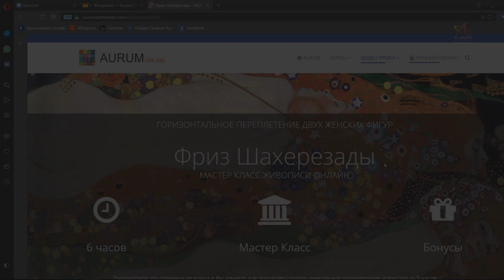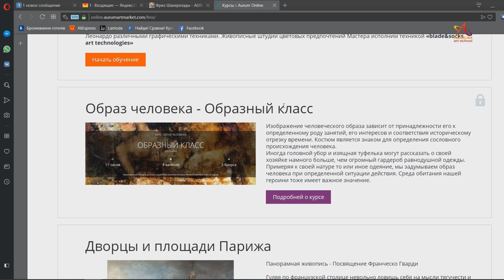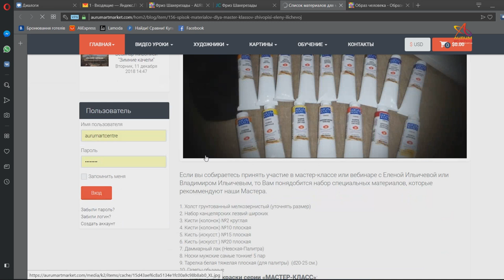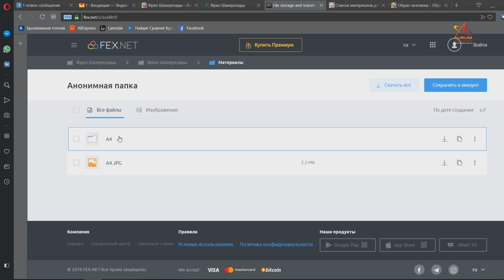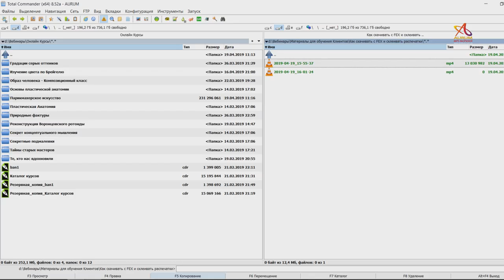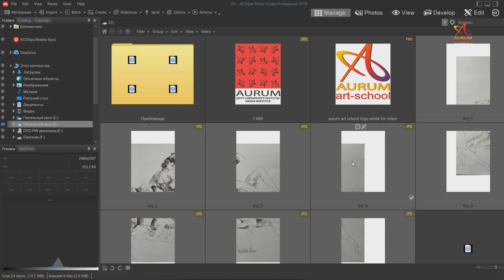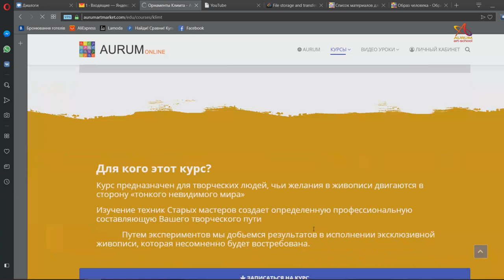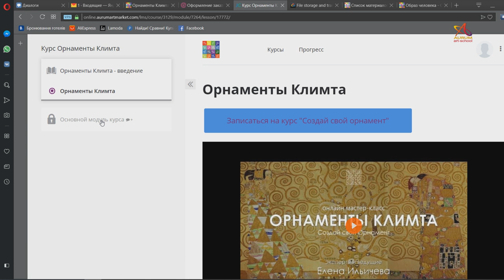Обзор личного кабинета студента AURUM online